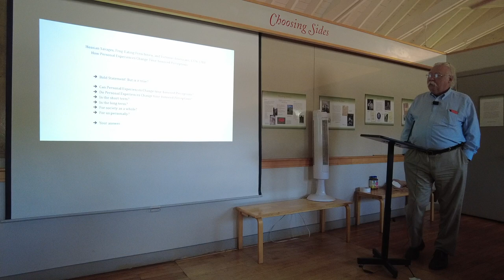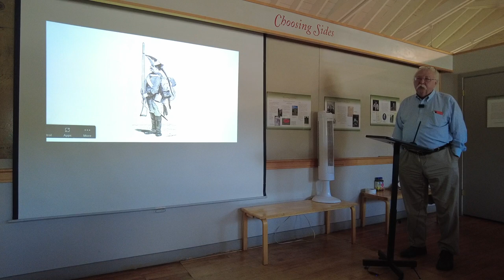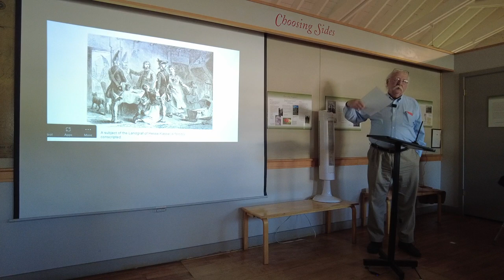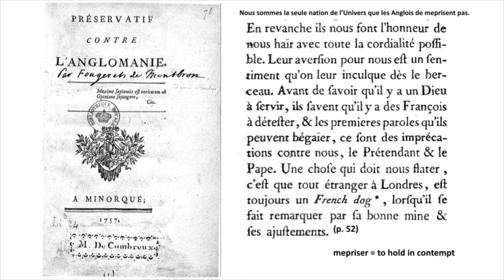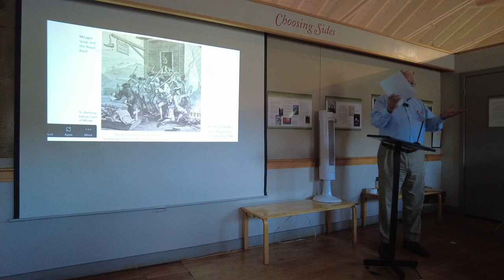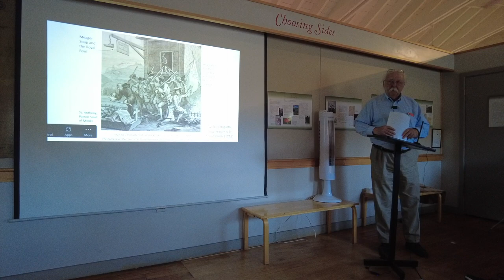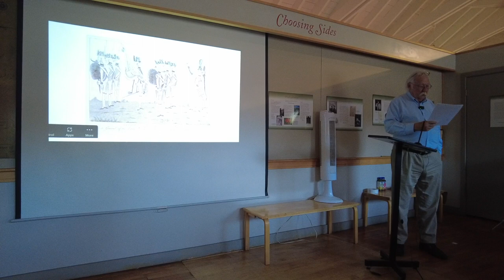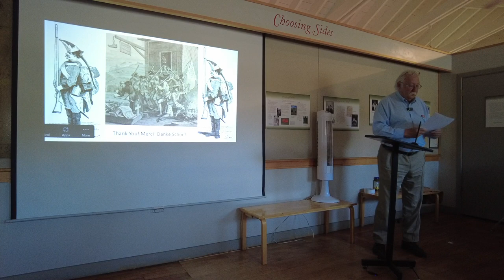Hessian Savages, Frog-Eating Frenchmen, and Virtuous Americans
Dr. Robert A. Selig, Historian for the Washington-Rochambeau National Historic Trail, talks on “Hessian Savages, Frog-Eating Frenchmen, and Virtuous Americans, 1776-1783: How Personal Experiences Can Change Time-honored Perceptions.” Talk given at the St. Paul's Church National Historic Site on July 9, 2022